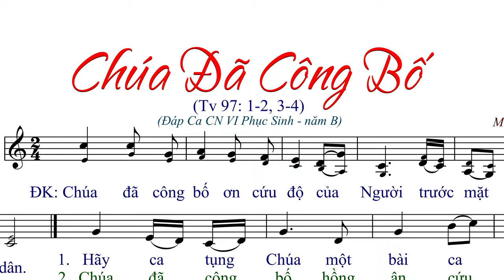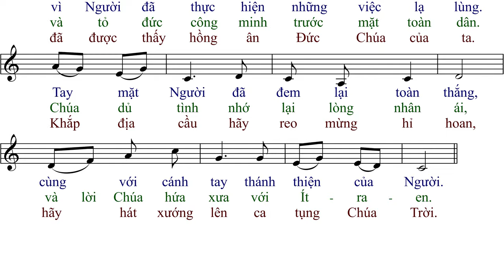Chúa Đã Công Bố - Mi Giáng - AnnaSaoMai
Đáp Ca CN 6 PS - B
Link File nhạc đính kèm:
- File Sheet nhạc(font 14px):
- File  trình chiếu (Slide)
  .PPT:
  .PDF: